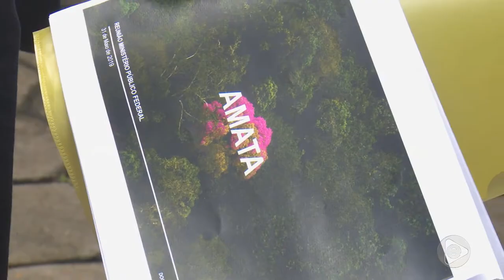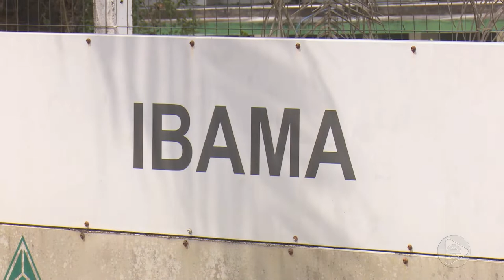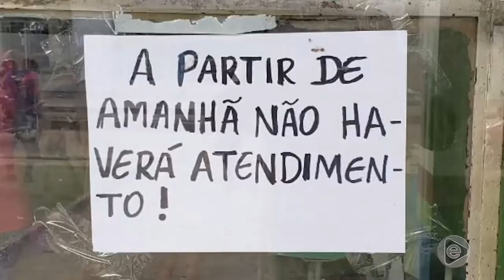6 Horas Notícias – 07 06 2019 02º Bloco